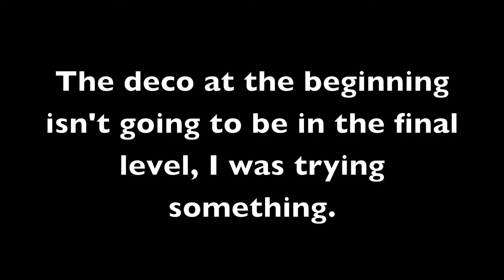"Primordia" (Preview) [INSANE DEMON?] [CUT] To be buffed*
First level in the series :P